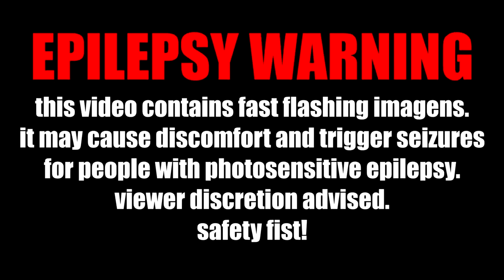BissiBoi - L!CC FT GRAVEPLOT !PROD ESKRY!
AMV by me :)

Lyrics:

[BissiBoi]

Call me daddy
She gone call me daddyO
She ain’t ready
Ima Eat her like spaghettiOs

Get my dinner ready
Bitch whatchu doing wit it
I eat it certain times
Don’t you go screwing wit it
Open ya legs
I Stick my tongue out
Now my shirt soaking in cash
I need it wrung out
Bitch come on and hop on my face
I need to drown in it
Please Don’t try to cover your mouth
I love the sound of it
Bitch I’ll tell ya once
I’ve been telling you for months
I just wanna hold you down lick and fill you like some blunts

Lil mama cute
Ima Lick her like some loot
Have her licking on my boot
I’m her daddy no dispute
Lil mama cute

She don’t know my name thoe
I’ve been with the same hoe
I’ve been with the same gang
Shaking with the chain gang
I don’t really feel that
Bitch i need a meal dat
Don’t talk back
Baby i will not conceal that
Sealing that i feel bad
You gone have me real mad
If you don’t
Put that pussy in my face
Only drugs i like prelaced

Lil mama cute
Lil mama cute
Lil mama cute
Lil mama cute
[graveplot]

Dont know watchu thought it was but bitch it isnt that
When i got his addy, slid thru wit the blade and now it's wraps
Nobody saw my face, i ain't even wear a mask
You can see it in my eyes that i do shit these pussies can't
You know my face but not my brain
You know my name but don't know grave
Caught a body now im heartless and ill never be the same
I been plottin on the low cuz im tryin to be great
Im like freiza in his final form, cuz ima decimate
Death beam, fuck her if she lets me
Spark a dutch and then i pass her to the whole team
She whippin titties out, i told lil bitch to suck me
Disrespectful, ion care unless she fucks me

[BissiBoi]